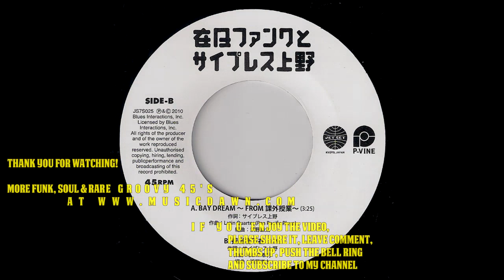Zainichi Funk & Cypress Ueno - Absentee In Charge [P-Vine] 2010 Japanese Funk Revival 45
Zainichi Funk & Cypress Ueno - Absentee In Charge /  在日ファンク と サイプレス上野 - 担当者不在
Jet Set / P-Vine Records # JS7S025. Released in 2010.
Cool Japanese funk revival / hip hop funk 45 from Kyoto. Vinyl rip from musicdawn 45's records collection.

Ural Thomas & The Pain - Pain Is The Name Of Your Game [Pres] 2015 New Breed R&B 45

Ultimate Ovation & The Force Of Power - Stomp The World [Funk Night] 2019 Sweet Soul Funk 45

Gizzelle - I'm A Good Woman (Barbara Lynn Cover) [Wild Records] 2010 New Breed R&B Soul Revival 45

The Soul Surfers With Will Sessions - Rap It Together Parts 1&2 [Funk Night] 2016 Deep Funk Revival